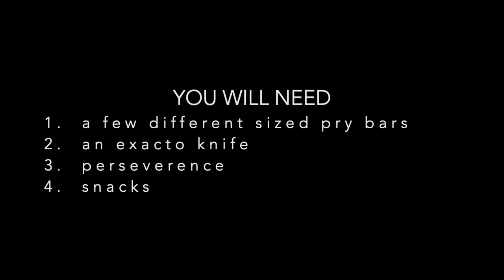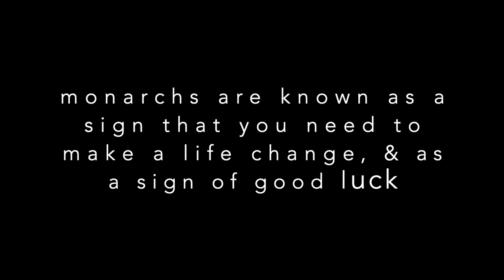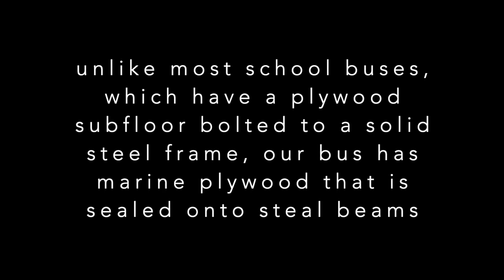EP04 - School Bus Conversion | Demolition | Bus Floors (& what to do with. Crown Coach subfloors!)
EP04 - in this episode, we remove the rubber flooring and find the answer to many of the questions you all had last time- WHAT in the world is under those subfloors?!

In all of our research, we have never seen videos of a Crown Supercoach II be completed as a conversion. These subfloors were just another example of how these coach buses are worlds different from your average school bus! We hope that moments like these will help someone with their Crown conversion in the future :)

(also the ending says EP04 coming soon and its EP05 obviously 😬)

We cancelled our wedding & bought a vintage school bus instead! Follow along as we convert it ourselves into a tiny home on wheels & hit the road with our pets to adventure & boondock any place 6 wheels can take us!